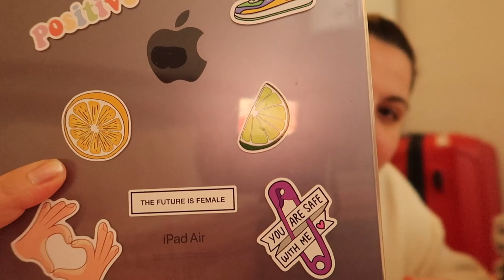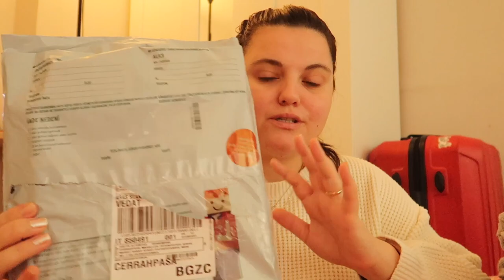LIFE UPDATES | Earthquake in Turkey | Online Shopping Haul | Talk Talk and Talk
Dear Friends,
Hi,
Here is my life update...
Had my words all in video , let's watch ...